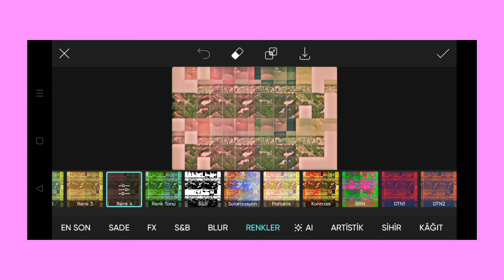Trending HDR video | A Screen Of Pure Pink sdc editing cc | Background | Bp Backdrop A380F K #100